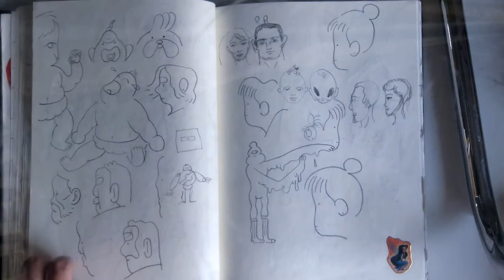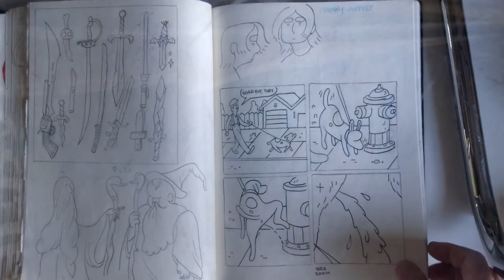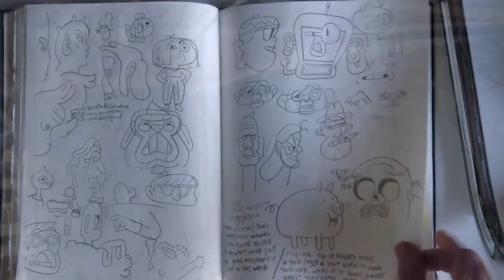My Sketchbook (4) - Feb. 2017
Here's my sketches over the past few months. Hope you enjoy them. Honing my style and continuing to try and improve my cartooning chops.